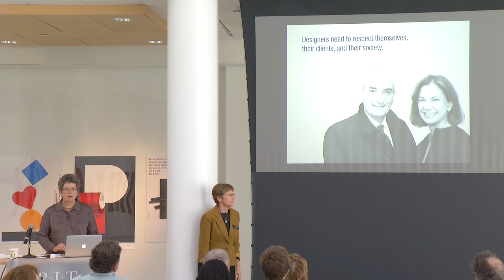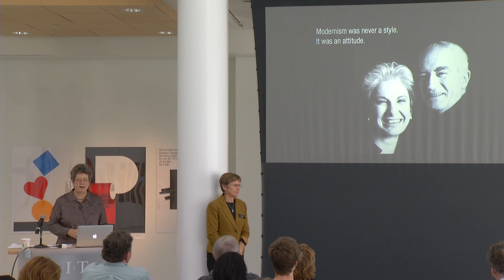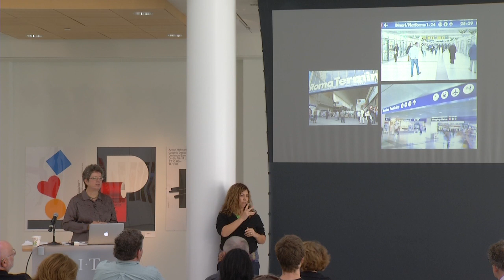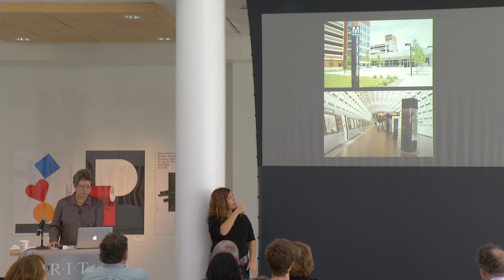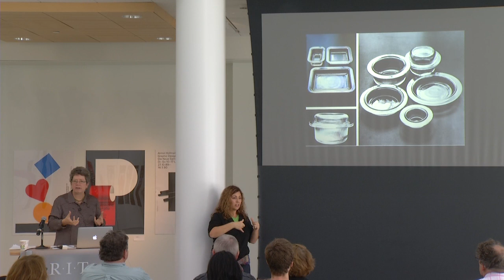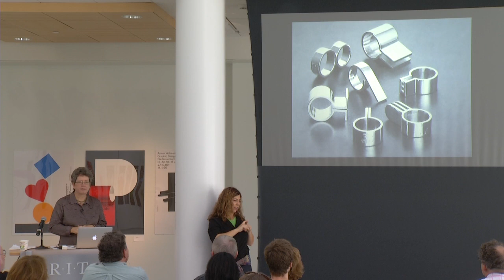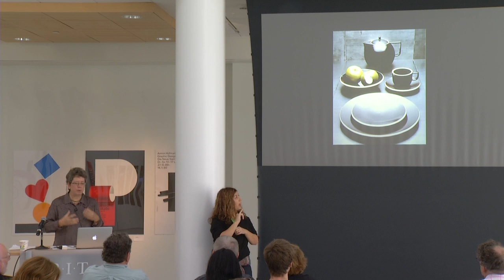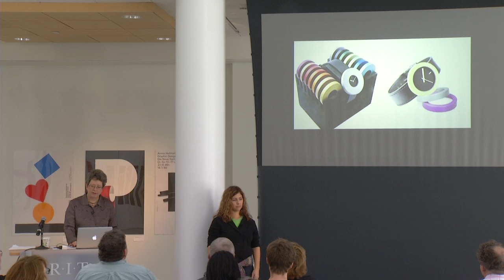Design Conversations | Jan Conradi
Jan Conradi's book "Lella and Massimo Vignelli: Two Lives, One Vision" Can be purchased